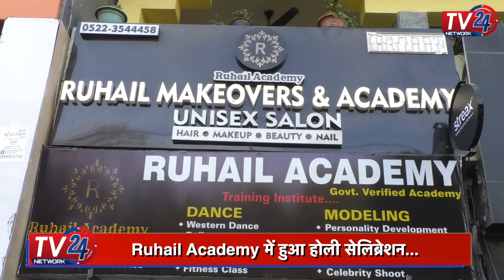Lucknow के Ruhail Academy में हुआ Holi celebration